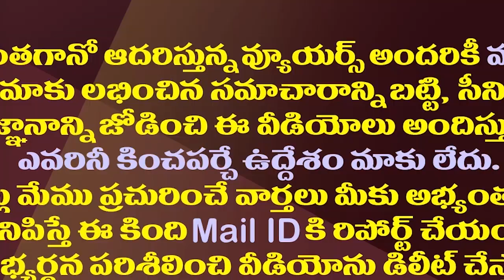కుప్పంలో డైరెక్ట్ గా..మంగళగిరిలో సైలెంట్ గా..జగన్ స్కెచ్| YS Jagan Hit TDP In Kuppam And Mangalagiri